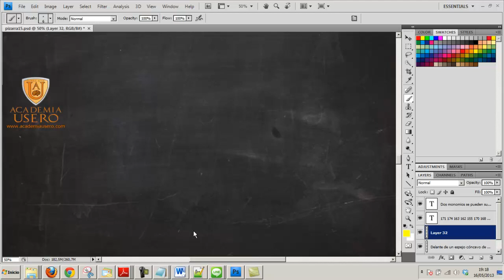Derivada de un producto con x y logaritmo neperiano Matemáticas 1º Bachillerato Academia Usero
Realizamos la derivada de un producto para alumnos y alumnas de 1º de Bachillerato. Derivada de un producto con x y logaritmo neperiano